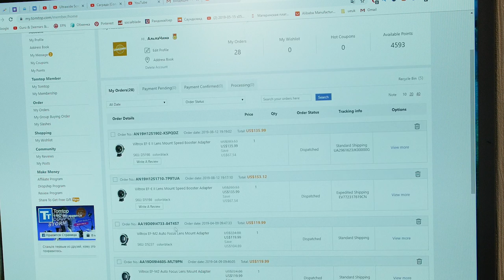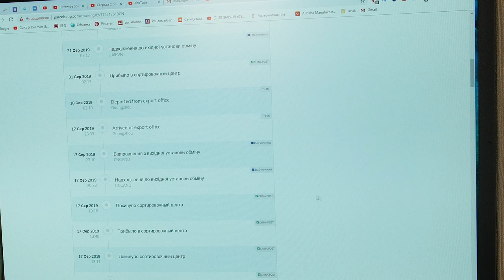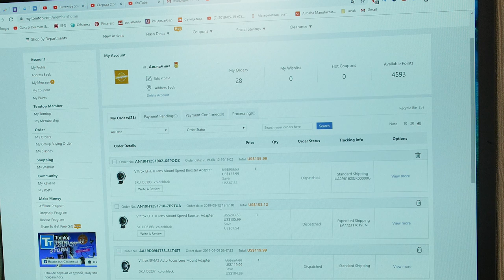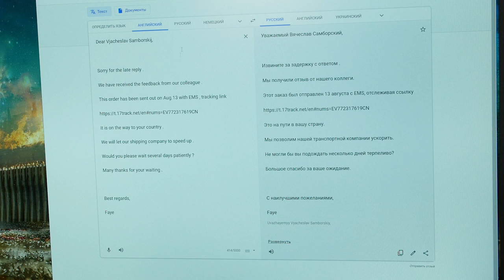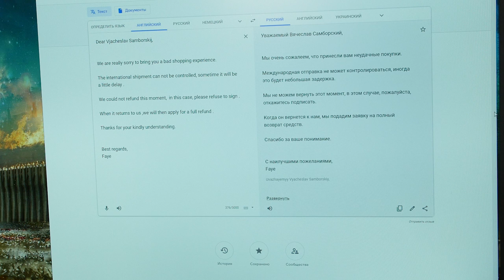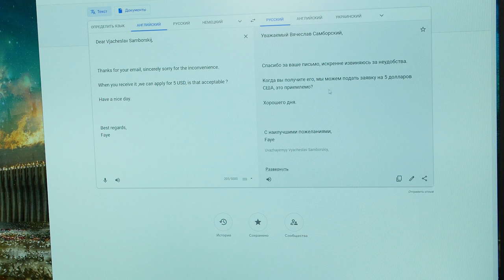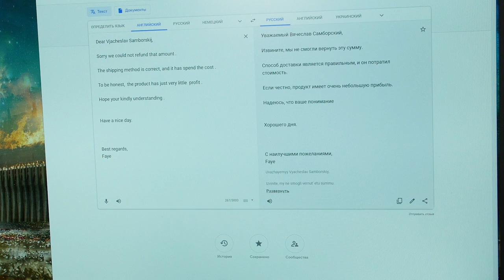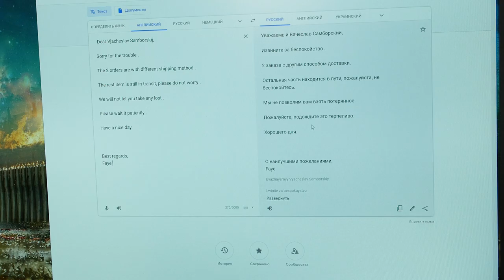TOMTOP - ДАЛЕКО НЕ ТОП! БАБКИ ВЗЯЛИ, НА ДОСТАВКУ ЗАБИЛИ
TOMTOP - ДАЛЕКО НЕ ТОП  БАБКИ ВЗЯЛИ, НА ДОСТАВКУ ЗАБИЛИ. Неприятная история, хотя для вас как и для меня, будет полезный опыт.